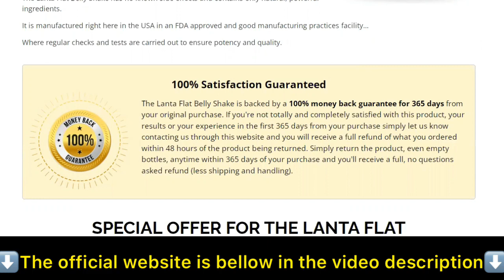LANTA FLAT BELLY SHAKE REVIEW - BE CAREFUL! - Lanta Flat Belly Shake Reviews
Lanta Flat Belly Shake with discount only today 👇🏻👇🏻

What is Lanta Flat Belly Shake?

Lanta Flat Belly Shake is a weight loss supplement that is made of natural ingredients. The manufacturer claims that this shake can help you lose weight without doing any extra work.

Lanta Flat Belly Shake contains all-natural ingredients that are known to help with weight loss. The blend of natural herbs and plant extracts has been used for centuries in traditional medicine to promote weight loss and detoxification. The supplement also contains fiber which can help to suppress your appetite and make you feel full for longer periods.

The manufacturers of this formula claim that they have produced it in a GMP facility. A third party ensures the quality and safety of Lanta Flat Belly Shake.